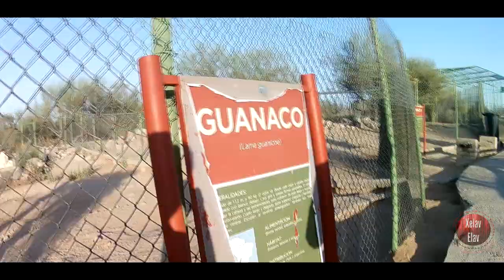VLOG #18 | Vamos al Zoológico con la Familia | Xelav Eav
Y que no pare la Música ♫♪♫♪♫♪